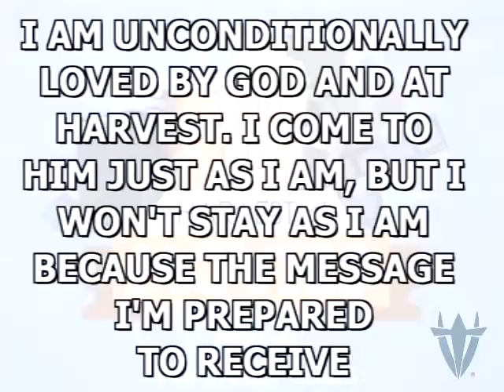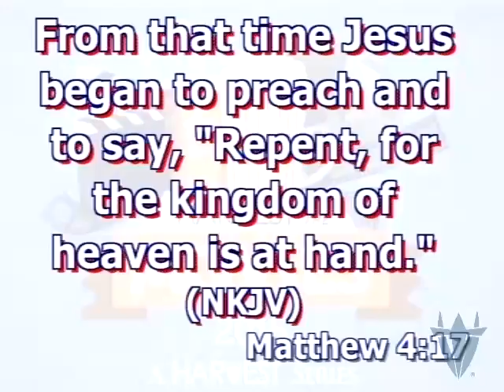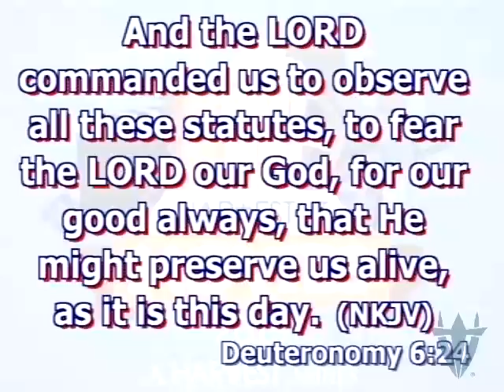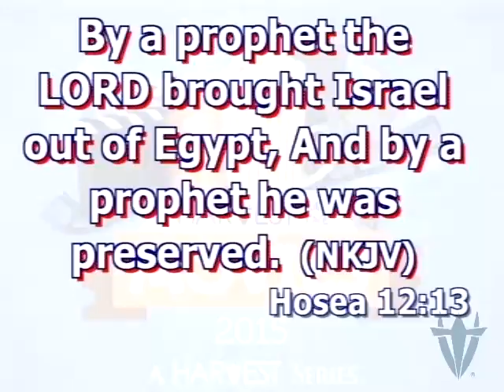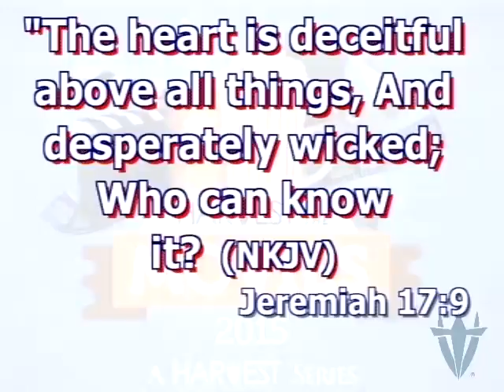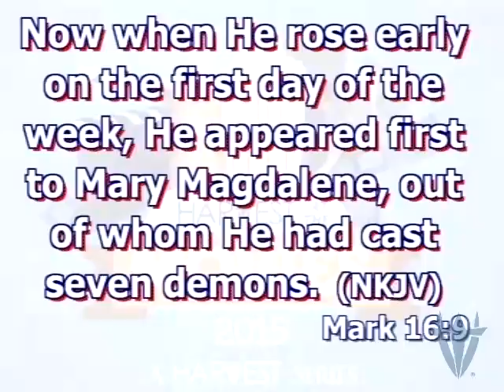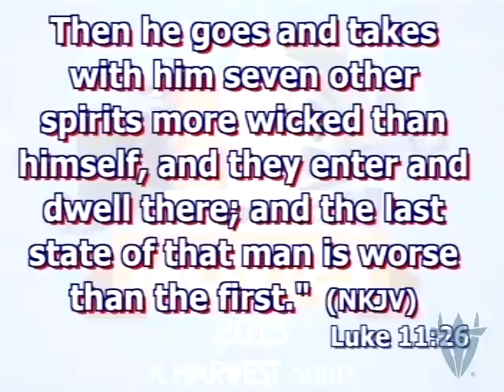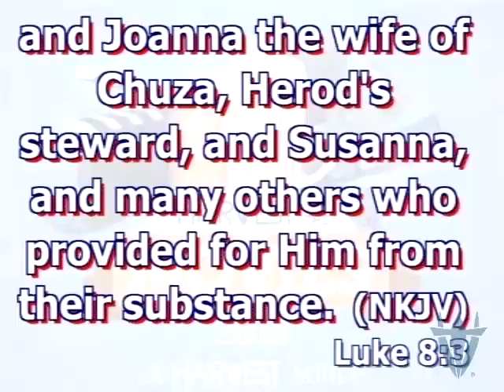New Jack City - Bishop Kevin Foreman